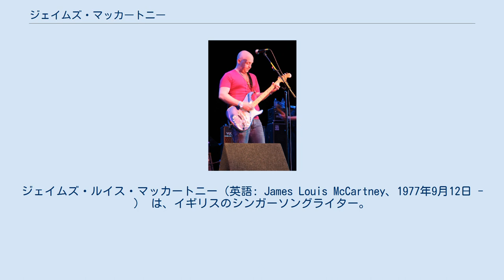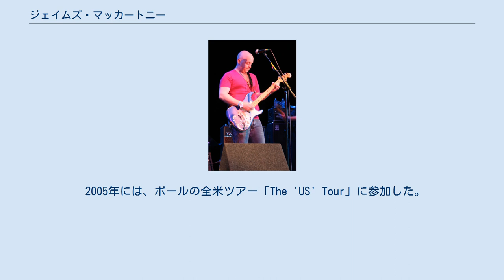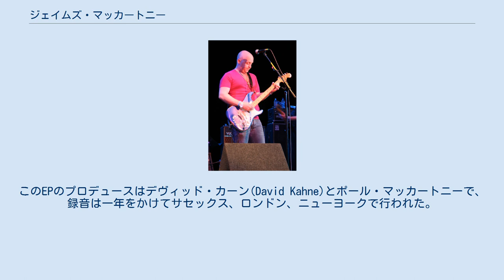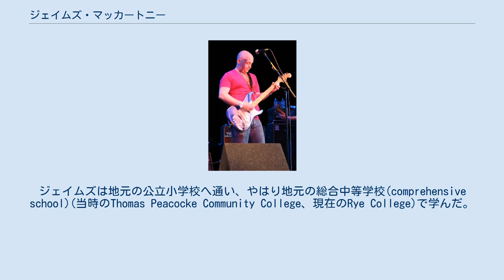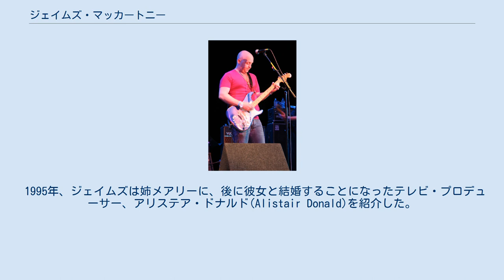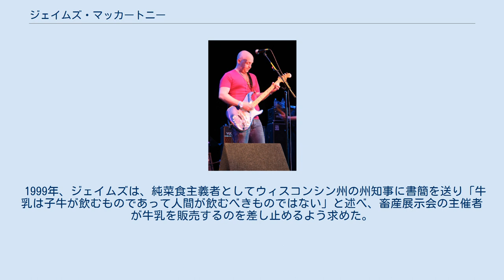ジェイムズ・マッカートニー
ポール・マッカートニー
ソフトロック・ミュージシャン
ジェイムズ・ルイス・マッカートニー（英語: James Louis McCartney、1977年9月12日 - ） は、イギリスのシンガーソングライター。
ビートルズのメンバーであったポール・マッカートニーと、その最初の妻で写真家・動物の権利運動家のリンダ・マッカートニーとの間に生まれた長男。
 ジェイムズは、『フレイミング・パイ』(1997年)や『ドライヴィング・レイン』(2001年)など、父ポールのソロ・アルバムの一部にギターやドラムで参加しており、少数ながら曲の共作もしている。
『フレイミング・パイ』では「ヘヴン・オン・ア・サンデイ」でジェイムズのギター・ソロが聴かれ、『ドライヴィング・レイン』には父との共作「スピニング・オン・アン・アクシス」、「バック・イン・ザ・サンシャイン・アゲイン」が収録され、ジェイムズは前者でパーカッション、後者でギターを演奏している。
ジェイムズは、母リンダの死後に発表された彼女のソロ・アルバム『ワイド・プレイリー』(Wide Prairie)でもリード・ギターを演奏している。
 2005年には、ポールの全米ツアー「The 'US' Tour」に参加した。
 2009年11月14日、アイオワ州フェアフィールドのFairfield Arts & Convention Centerで開催されたイベント「第4回世界平和と瞑想のためのデヴィッド・リンチ・ウィークエンド」(the Fourth Annual David Lynch Weekend for World Peace and Meditation)で、アメリカ・デビューを果たした。
 ソロ・デビューEP『Available Light』を2010年9月21日に発売。
 これは、ソロ・パフォーマーとしても、ソングライターとしても、ジェイムズにとって最初の公式発売となった作品である。
EPには自作曲4曲と、ニール・ヤングをカバーした「Old Man」が収録されている。
ジェイムズは、作曲のほか、エレクトリック・ギター、アコースティック・ギター、マンドリン、ピアノ、ベースを演奏している。
このEPのプロデュースはデヴィッド・カーン(David Kahne)とポール・マッカートニーで、録音は一年をかけてサセックス、ロンドン、ニューヨークで行われた。
ジェイムズは、この作品について「ビートルズ、ニルヴァーナ、ザ・キュアー、PJ ハーヴェイ, レディオヘッドなど、あらゆる良い音楽にインスパイアされた音楽だ。基本的にはロックンロールで、クリーンなサウンド、ボーカルものだ。歌詞は、霊的なこと、愛、家族、自分の人生の生き方とか、いろいろなことを歌ってる。」と述べている。
 2010年2月から3月にかけての初の英国ツアー中に、ジェイムズは、『Available Light』からの曲を、ネットで試聴できるようにした。
 ジェイムズは、1977年にロンドンで生まれた。
名前は、父方の祖父ジム・マッカートニー(Jim McCartney = 本名 James McCartney)と、父の本名ジェイムズ・ポール・マッカートニー(James Paul McCartney)、そして母方の祖母（母リンダの亡母）で一族の資産を受け継いだ資産家であったルイーズ・リンダー(Louise Linder Eastman)にちなんで名付けられた（Louis は Louise の男性形）。
生まれてすぐから2歳半になるまで、当時ウイングスを組んで世界各地をツアーしていた両親とともに移動し続けた。
1980年にバンドが解散すると、マッカートニー一家はイースト・サセックス州のライ(Rye)に落ち着いた。
ジェイムズは地元の公立小学校へ通い、やはり地元の総合中等学校(comprehensive school)(当時のThomas Peacocke Community College、現在のRye College)で学んだ。
1989年、ジェイムズは、2人の姉メアリー(Mary)とステラとともに、両親のワールド・ツアーに同行することになり、旅の途上では家庭教師から教育を受けることになった。
 1993年、16歳の誕生日の祝いの途中で、ジェイムズは友人たちと海に泳ぎに...